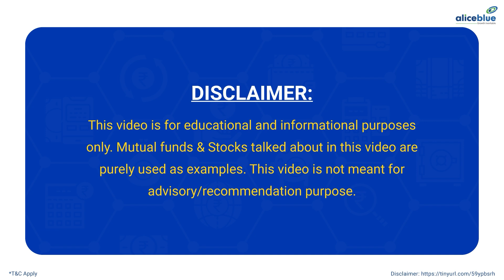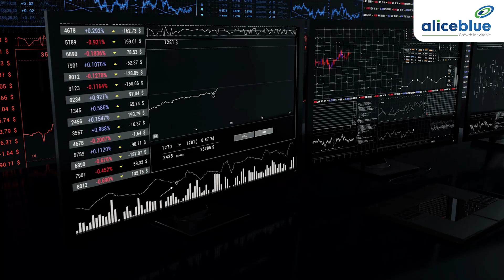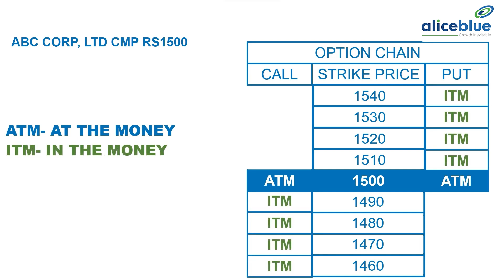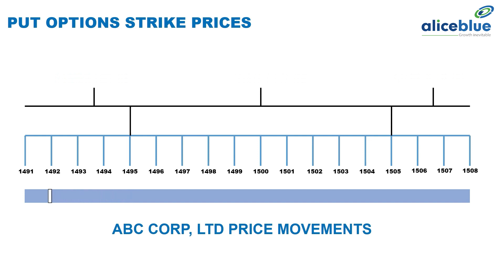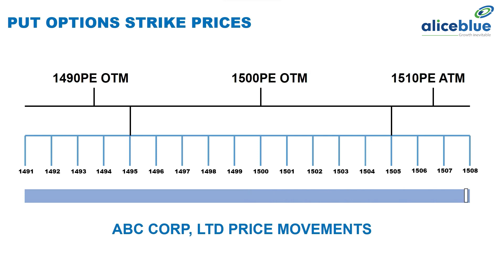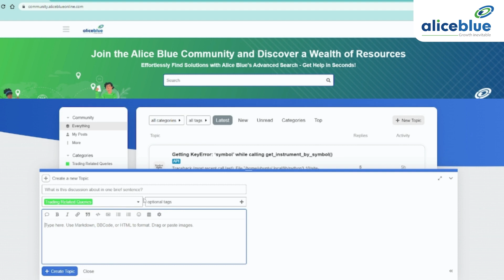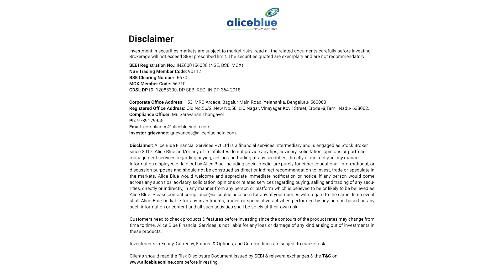Importance of Strike Price | Explained in Hindi | Aliceblue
In this video, you will know about the Importance of Strike Price.

About Kamal Sharma :
Mr. Kamal Kumar Sharma is an experienced Trader by heart with a demonstrated history of working in the financial services industry. A Strong professional, skilled in the stock market and problem-solving techniques by successfully interpreting data into meaningful recommendations for an important investment decision.  He completed his MBA in Finance from the Indian Institute of Finance and is a certified NISM Research Analyst. Also, he trained more than 1000+ people in the technical analysis field in the last 5 years.

🔔 Start Now!